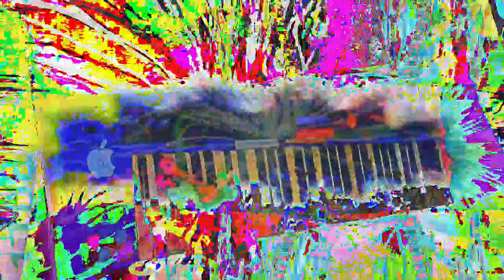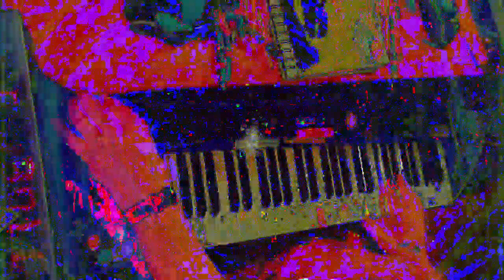[EPILEPSY WARNING] Movie 23 01 14 07h41m07s